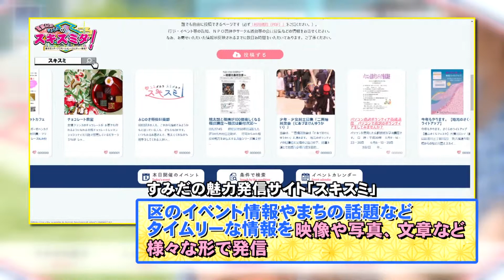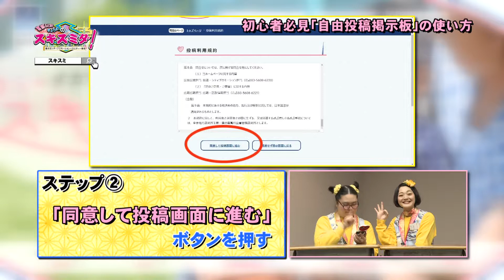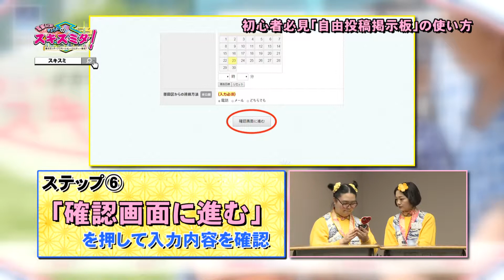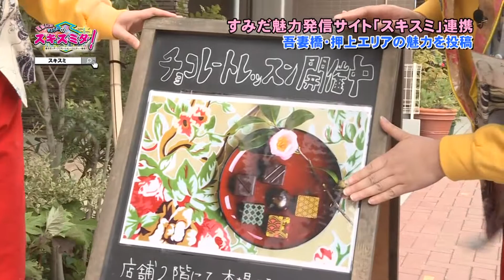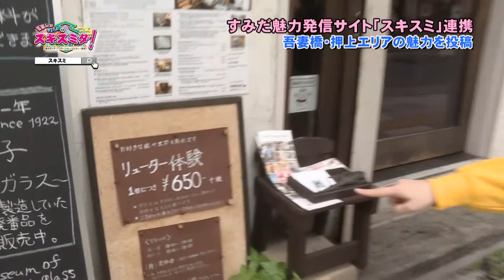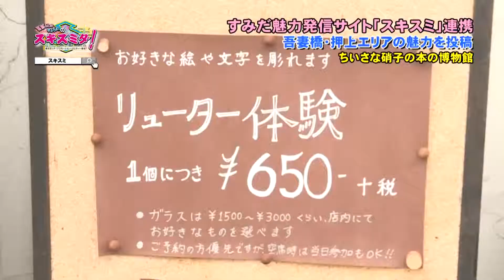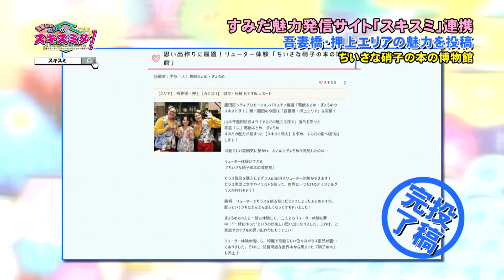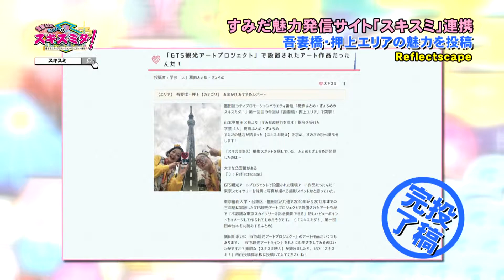#1【墨田区シティプロモーションバラエティー番組】葛飾ふとめ・ぎょろめのスキスミダ！～吾妻橋・押上エリア編～